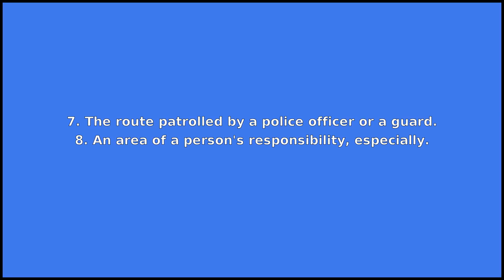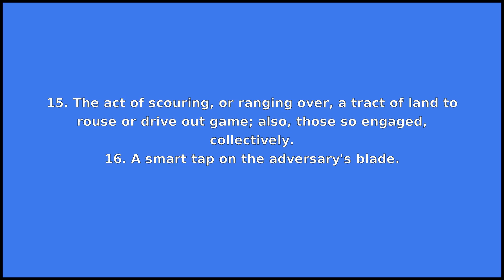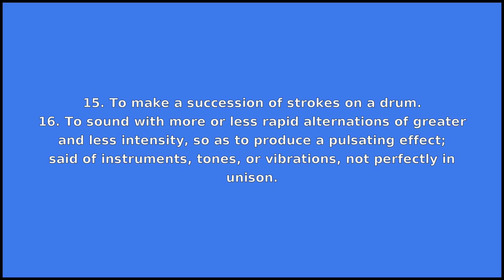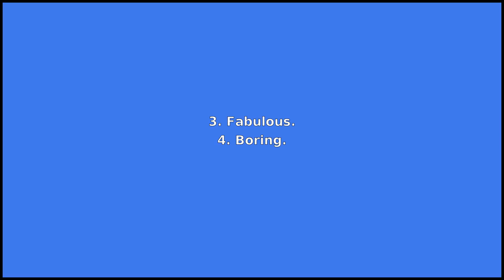BEAT - Meaning and Pronunciation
How to pronounce beat?

This video provides examples of American English pronunciations of beat by male and female speakers.
In addition, it explains the meaning of beat through a dictionary definition and several visual examples.

IPA Transcription of beat is /bˈit/.

Definition of beat according to Wiktionary:
beat can be a noun, a verb or an adjective

As a noun beat can mean:
1. A stroke; a blow.
2. A pulsation or throb.
3. A pulse on the beat level, the metric level at which pulses are heard as the basic unit. Thus a beat is the basic time unit of a piece.
4. A rhythm.
5. The interference between two tones of almost equal frequency.
6. A short pause in a play, screenplay, or teleplay, for dramatic or comedic effect; a plot point or story development.
7. The route patrolled by a police officer or a guard.
8. An area of a person's responsibility, especially.
9. An act of reporting news or scientific results before a rival; a scoop.
10. That which beats, or surpasses, another or others.
11. A precinct.
12. A place of habitual or frequent resort.
13. A low cheat or swindler.
14. The instrumental portion of a piece of hip-hop music.
15. The act of scouring, or ranging over, a tract of land to rouse or drive out game; also, those so engaged, collectively.
16. A smart tap on the adversary's blade.
17. A beatnik.

As a verb beat can mean:
1. To hit; strike.
2. To strike or pound repeatedly, usually in some sort of rhythm.
3. To strike repeatedly; to inflict repeated blows; to knock vigorously or loudly.
4. To move with pulsation or throbbing.
5. To win against; to defeat or overcome; to do better than, outdo, or excel (someone) in a particular, competitive event.
6. To sail to windward using a series of alternate tacks across the wind.
7. To strike (water, foliage etc.) in order to drive out game; to travel through (a forest etc.) for hunting.
8. To mix food in a rapid fashion. Compare whip.
9. Of a buyer, to persuade the seller to reduce a price.
10. To indicate by beating or drumming.
11. To tread, as a path.
12. To exercise severely; to perplex; to trouble.
13. To be in agitation or doubt.
14. To make a sound when struck.
15. To make a succession of strokes on a drum.
16. To sound with more or less rapid alternations of greater and less intensity, so as to produce a pulsating effect; said of instruments, tones, or vibrations, not perfectly in unison.
17. To arrive at a place before someone.
18. To have sexual intercourse.
19. To rob.

As an adjective beat can mean:
1. Exhausted.
2. Dilapidated, beat up.
3. Fabulous.
4. Boring.
5. Ugly.

If you'd like to test your pronunciation of beat, check out Accent Hero's real-time pronunciation feedback tool: